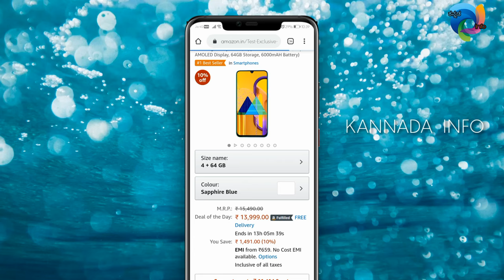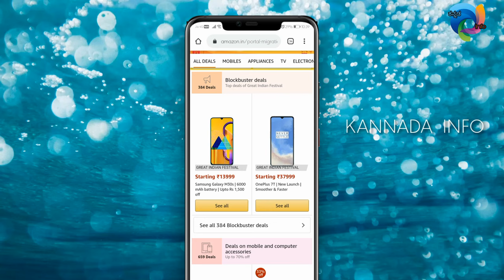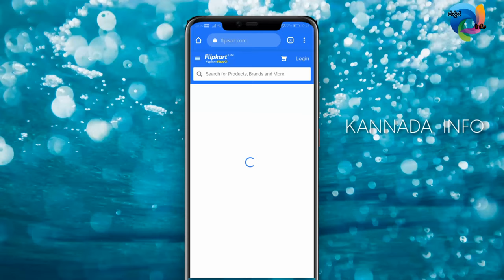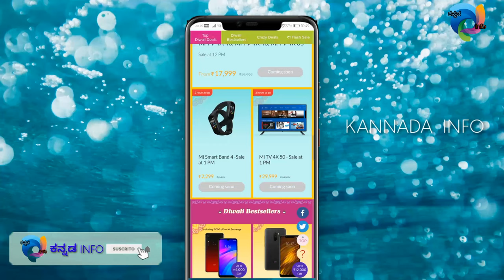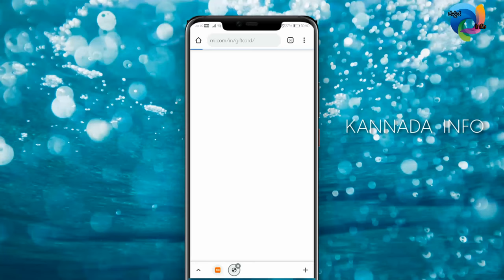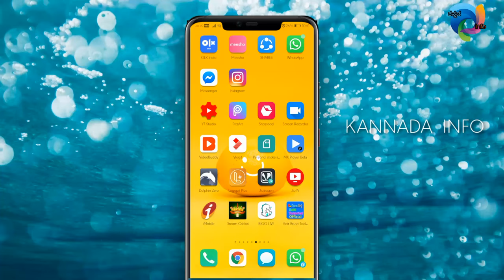ಈ ಅವಕಾಶ ಈಗ ಮಿಸ್ ಮಾಡ್ಕೊಂಡ್ರೆ ಇನ್ನೂ ಒಂದು ವರ್ಷ ಕಾಯಬೇಕಾಗತ್ತೆ/Flipkart & Amezon Diwali offer🔥🔥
Hello guys back to another video Flipkart & Amezon Diwali offer dont miss this chance...

The great indian festival amezon diwali offer..

For Prime users, Amazon's annual Great Indian Festival sale kicks off today, with the etalier offering attractive discounts and deals across various segments of smartphones. The sale that will last from September 29 to October 4, starts one day early for Prime members

The first day of the Big Billion Days 2019 sale includes deals on LED TVs, soundbars, smart wearables, toys, and other products. Offers on mobile phones and electronics

KANNADA INFO
KANNADA INFO